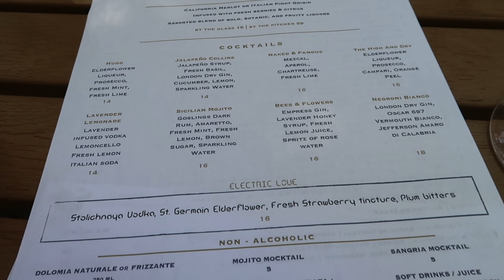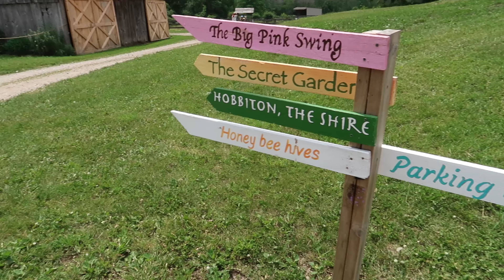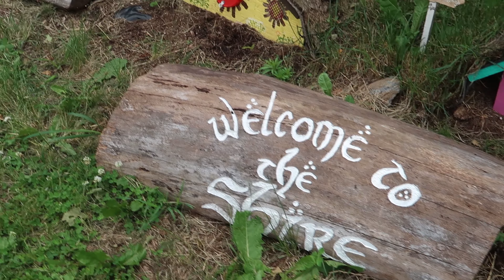VLOG 307 // Street Eats, Locale, Father's Day, Botanicals & More - June 5-28, 2021 | Erica Joaquin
VLOG 307 // Street Eats, Locale, Father's Day, Botanicals & More

A little summary of some of the things that happened in June for me. Enjoy! xx

M Y  S T O R E  -  R S N I F Y  B Y  E R I C A  J O A Q U I N :

M U S I C :

Josh Lippi & The Overtimers:
- Mamas

Dan Henig:
- Eternal Garden